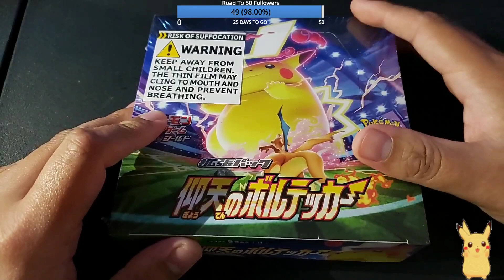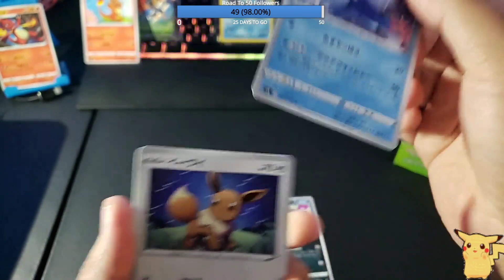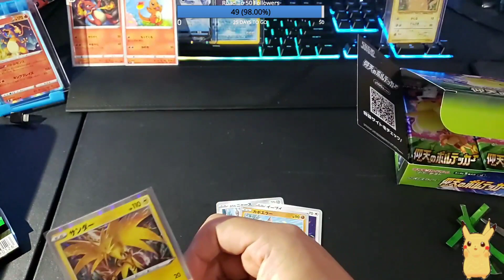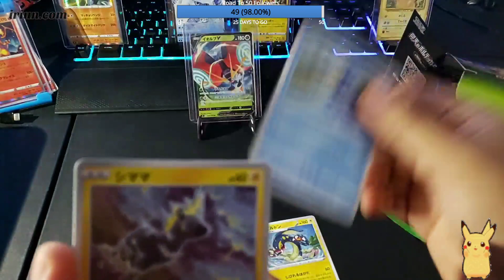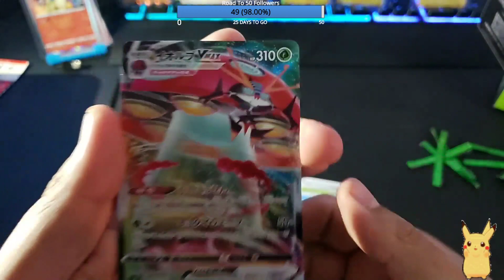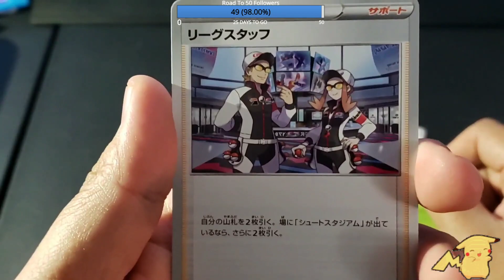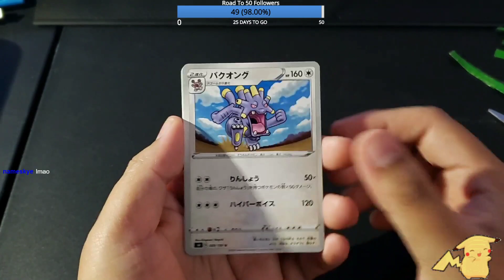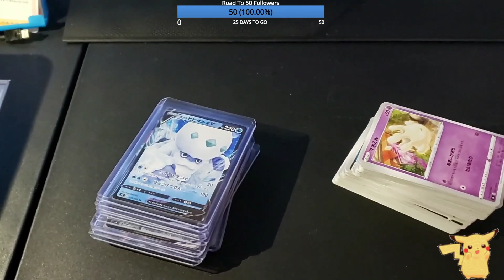Fattest of all the Boys (Sword &Shield Expansion Pack Astonishing Voltecker Box)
A Very Special Thanks to all my Friends in the Video. Please Show Your Support and Follow These Guys.
CloudyGenar Twitch, YouTube, and Instagram

If you like jerky then try this delicious Jerky and more amazing products